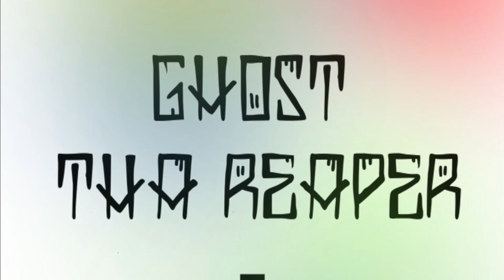Ghost Tha Reaper - Reclamation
Ghost is here tell your friends.